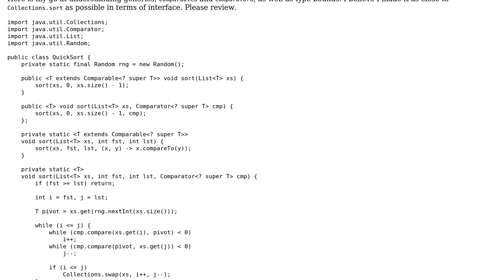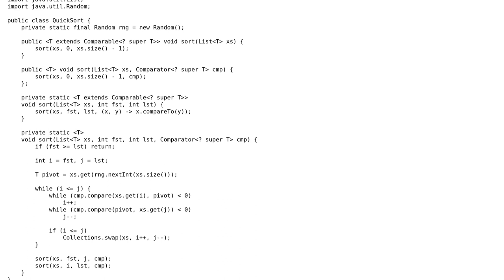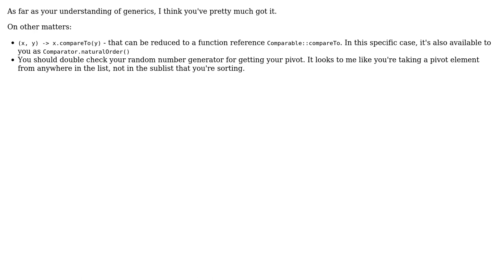Code Review: Quicksort implementation equivalent to Collections.sort()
With thanks & praise to God, and with thanks to the many people who have made this project possible! | Content (except music & images) licensed under CC BY-SA | Music | Images & others | With thanks to user Joe C user Jamal user alisianoi and the Stack Exchange Network Trademarks are property of their respective owners. You are responsible for your own actions.